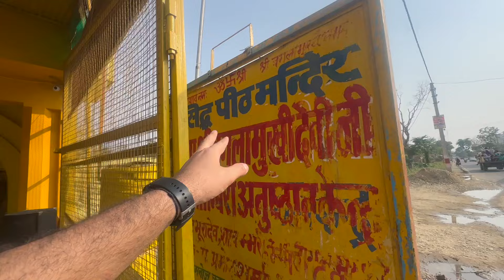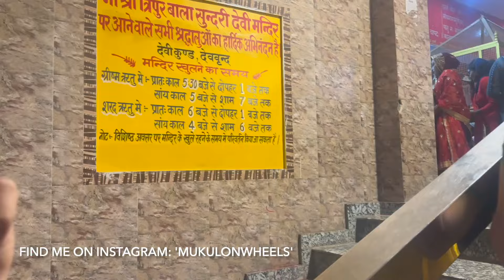SHAKUMBARI DEVI में इतनी भीड़ पहली बार देखी😱| MUKUL ON WHEELS